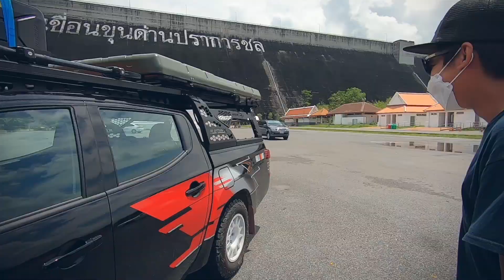ลุยคลอง เที่ยวเขื่อน กับเพื่อนตัวแสบ !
แอบเอา Mitsubishi Triton Double Cab Ralliart ออกมาขับเที่ยว กะชาวแกงค์ !